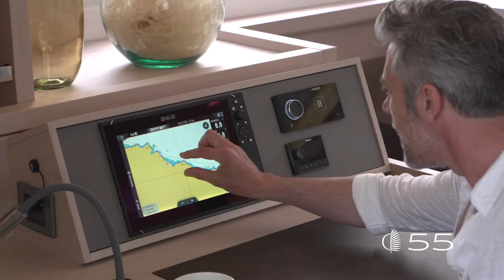Welcome to your new home at sea: The Lagoon 55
With its modern and assertive lines, the Lagoon 55 plays with codes by mixing innovation and the fundamentals of the brand's DNA. This subtle alliance confirms the determined look of this new model, which is instantly recognizable.